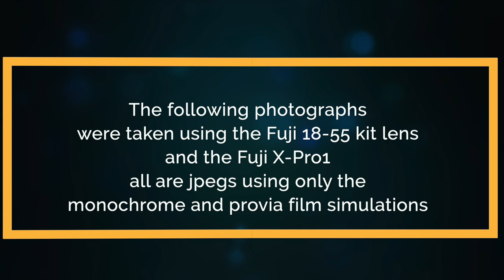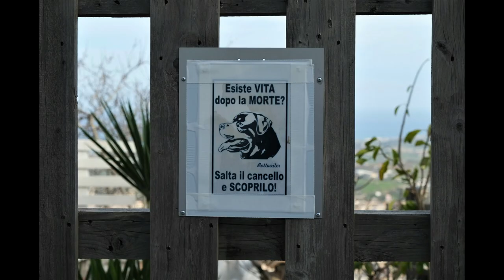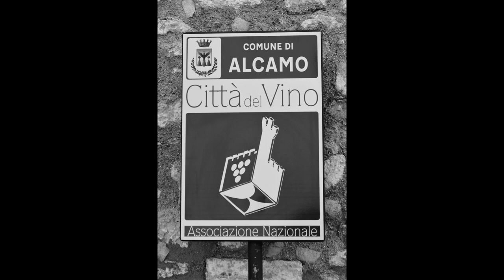One "Kit Lens" To Rule Them All | The Fuji XF18-55mm | Ft The Fuji X-Pro1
One "Kit Lens" To Rule Them All - I know this LOTR lens thing has been done before, but not with a "kit" lens. shall we throw it into the eternal fires of Mount Doom? Let's find out...

Music during the video performed by yours truly - Infinite Realm -  by Son of infinity

Licenced by - Songtradr

Filmed on the Fuji X-H1 with the Fuji XF18-55mm f2.8-4